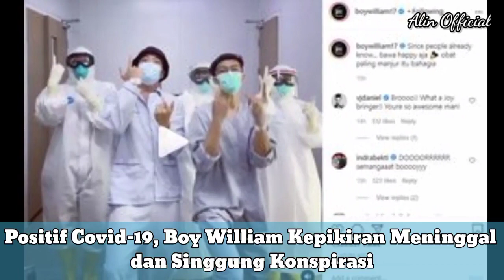Positif C0 vid-19, Boy William Kepikiran Meninggal dan Singgung Konspirasi